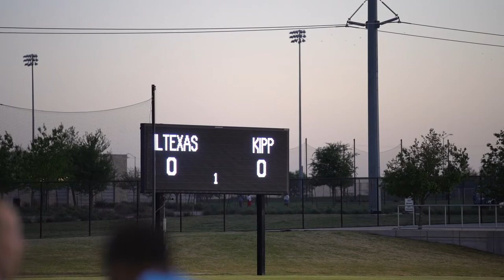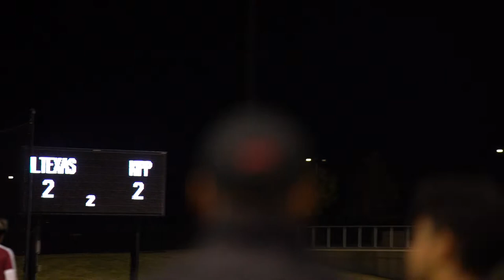State Semi-Finals KHHS vs. ILT Garland Highlights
Highlights from State Championship Semi-Finals